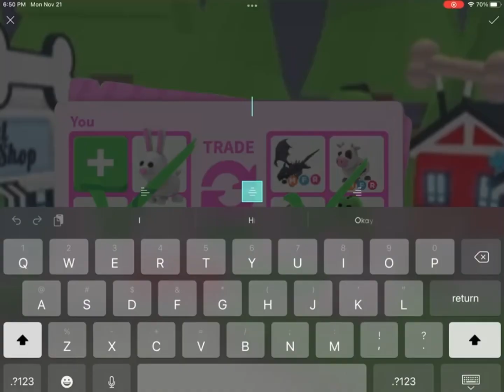POV: Emily finds out what adopt me is